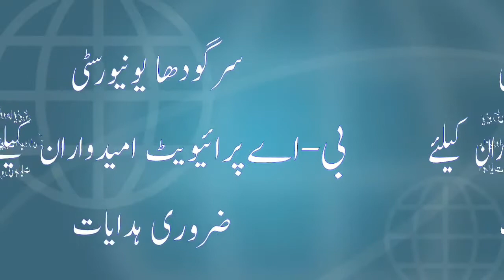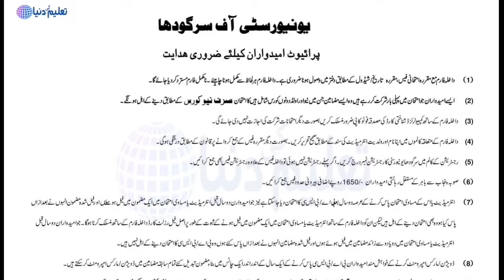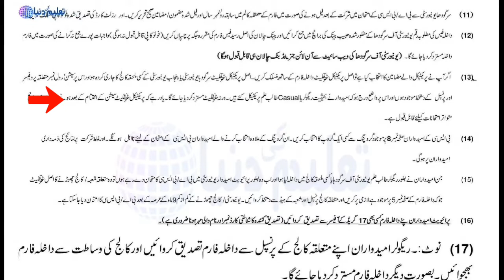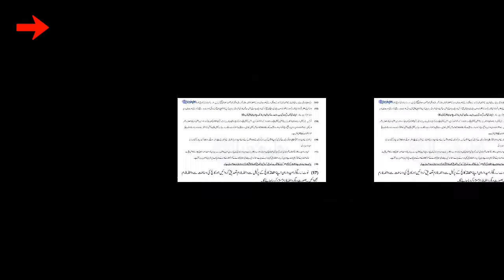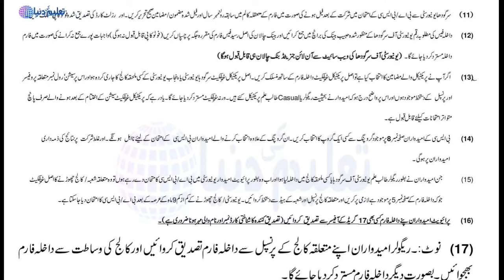UOS Admission 2021 For Private Students, Sargodha University, taleemkidunya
How can I get admission in UOS?

First, register on uos admission portal with your phone number admissions.uos.edu.pk. Fill online admission form and submit. After submitting form, you will get admission process fee challan and submit fees in any HBL branch.